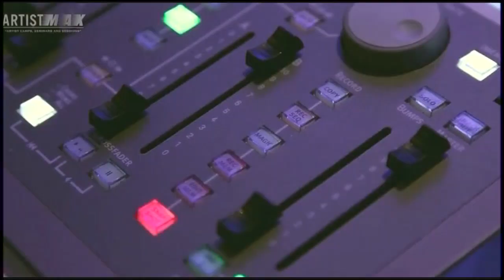"Ken Boxer Live," Ken Caillat, Fleetwood Mac Studio Engineer, with Tai Babilonia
Recorded 05/18/2015. Ken Caillat—director, studio engineer, author, and musician—widely known as the studio engineer of the 1977 groundbreaking Fleetwood Mac Rumours and Tusk recording sessions, is our upcoming Ken Boxer Live guest.

In addition to his engineering of Rumours, for which he won a Grammy Award, Caillat has worked on albums for stars such as Billy Idol, Frank Sinatra, Pat Benatar, and Alice Cooper, to name just a few.

And, yes, Caillat is the proud father of singer-songwriter Colbie Caillat, for whom he has produced her numerous successful albums.

Caillat’s most recent work as an author is his behind-the-scenes book Making Rumours, which in addition to describing the making of Rumours, also details his bird’s eye view of the often complex inter-personality drama among the members of that most influential band, Fleetwood Mac, whose members were continually in and out of romantic relationships with each other.

Ken and Tai welcome you to join with us during this sure-to-be exciting interview.

Producer: Ken Boxer
Director/Post Production: Jorge Montalvo
Assistant Director/Graphics Engineer: Nicolas Ferretti
Floor Director/Teleprompter: Stephanie Linver
Audio Engineer: Nick Almanza
Gaffer/Camera: Evan Nielsen
Camera Operators: Ryan Quinn, Kiara Linver
Announcer: "Baron" Ron Herron
Technical Marketing: Robert Boxer
Staff Photography: Jennie Knudsen, Rick Carter